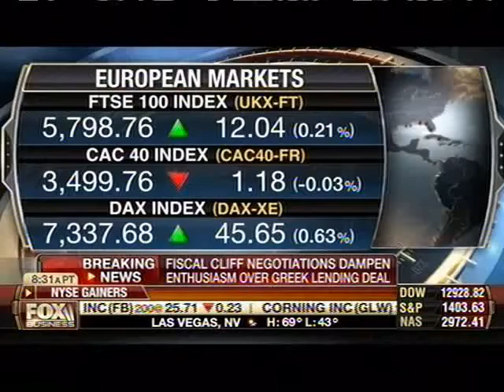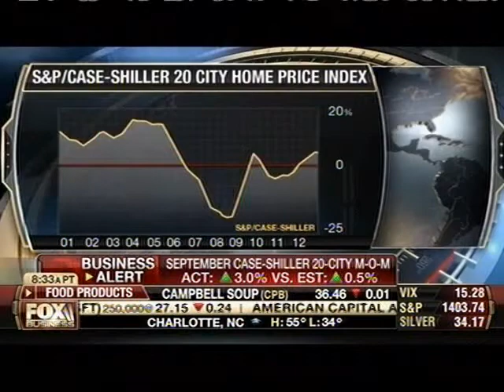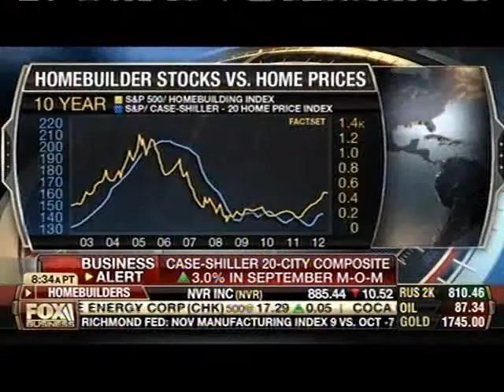Six Straight Months of Housing Gains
Case-Shiller Index author Robert Shiller discusses the modest increases in the real estate market and continued economic uncertainty.

Top Wonks is your single-source directory for locating knowledgeable authorities actively involved in a broad range of public policy issues. Journalists, researchers, public officials and conference planners find it to be an indispensable guide for locating just the policy wonk they need at a moment's notice.